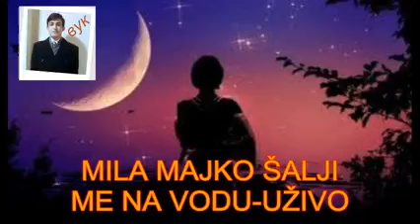Lepi izvori Srbija-Vuk Vukasin Jeremić-Beautiful springs Serbia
Lepota izvora Srbije , Srbija ima najlepše izvore.
Mila majko šalji me na vodu , peva VUK VUKASIN JEREMIC
Beautiful springs Serbia